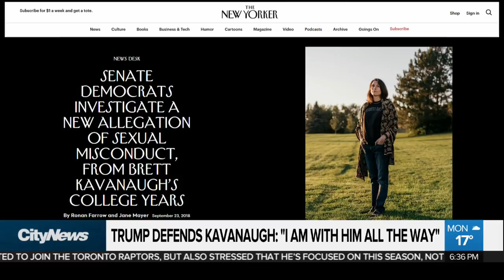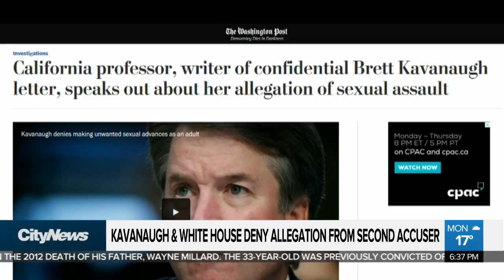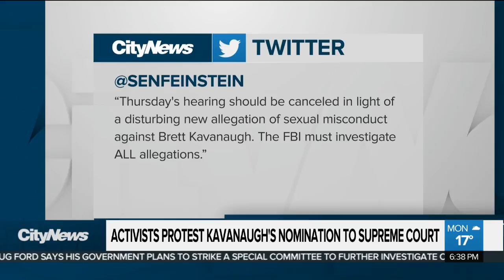President Trump defends Supreme Court pick Kavanaugh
Just hours after a second woman accused Brett Kavanaugh of sexual misconduct, Donald Trump defended his U.S. Supreme Court nominee. Melissa Duggan has more on the latest allegation.